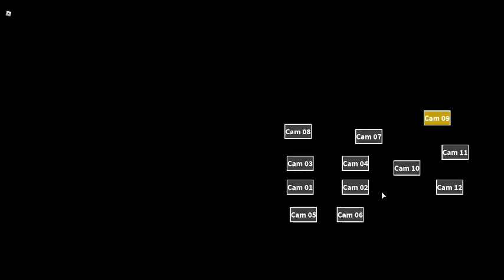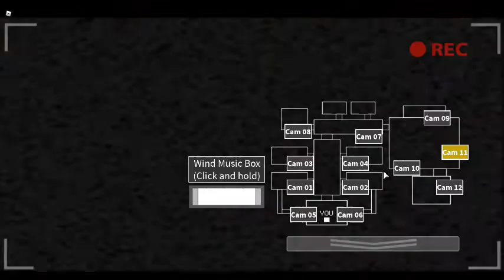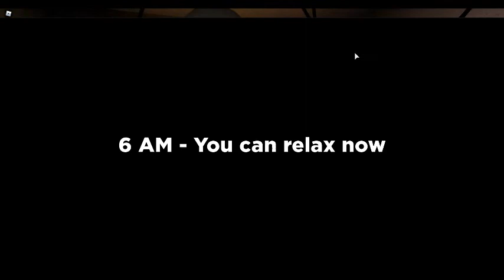Roblox Fnaf Suppport Requested - Surviving Night 2 in Fnaf 2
why didnt i quit the job dude
WARNING: This video can be scary, Only watch if you can handle scary stuff